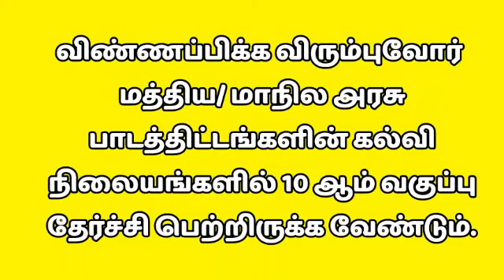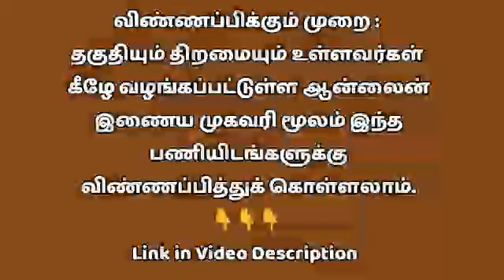2021 TVS COMPANY JOBS TAMIL | 10th eligible jobs in tamil | Tamilnadu jobs 2021 | Tvs requirement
2021 TVS COMPANY JOBS TAMIL | 10th eligible jobs in tamil | Tamilnadu jobs 2021 | Tvs  requirement

 🔍SIVA JOB INFORMATION #2

👉shorturl.at/chpBR

நம்ம வேலைவாய்ப்பு சேனலுக்கு
 பண்ணுங்க புதிய வேலைவாய்ப்பு
தகவல்கள் கிடைக்க ➡ 🔔 கிளிக்
பண்ணுங்க..👇👇👇👇👇👇👇👇

✋நம்முடைய மற்ற வேலைவாய்ப்பு
சேனல்கள் 👇👇👇👇👇👇👇

சென்று பார்க்கவும்.

வயது வரம்பு,சம்பளம்,அனுபவம்
சொல்லப்பட்டுள்ளது.